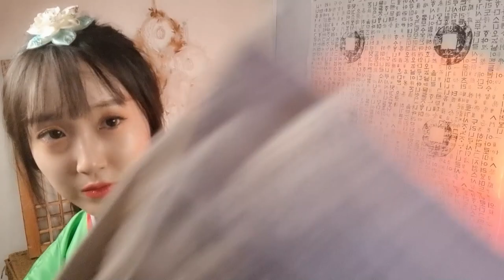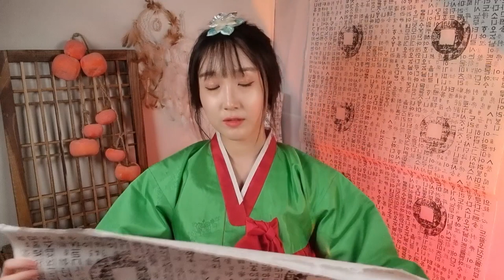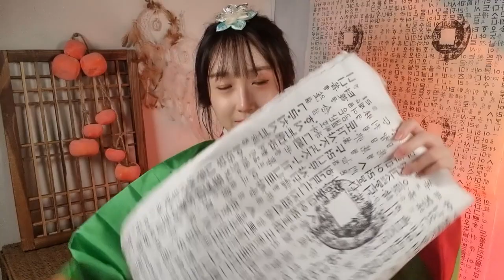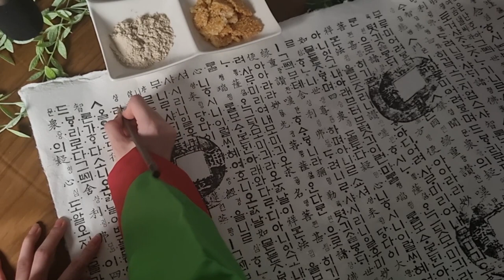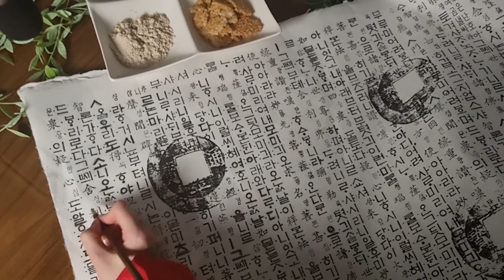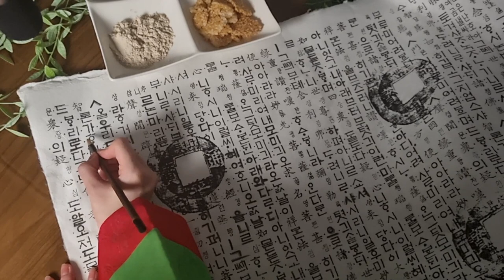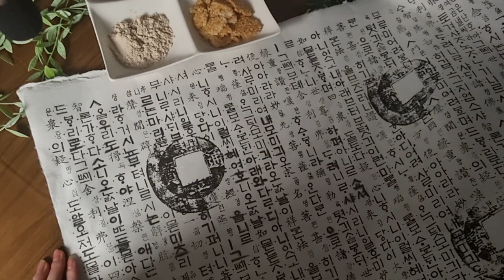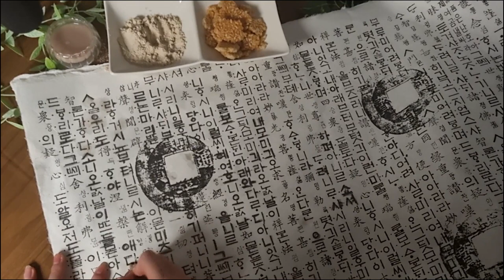ASMR 추석특집 조선시대 사극 롤플레이 상황극(화과자먹방, 티타임, 연필 글씨쓰는 소리 팅글모음)ㅣTraditional korean historical daram roleplay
이어폰을 착용해주세요🎧

이번 영상은 추석특집 사극 롤플레이 영상입니다.

집을 나와서 비 맞고 울고 있는 이웃 아씨를 돌봐주는
친절한 주막 이모 컨셉이에요.

비에 젖은 아씨 물기도 닦아주고 옷도 갈아입혀주고
화과자도 주고 티타임도 즐기고
엽전(용돈)도 주면서 한글도 가르쳐 주는 상황극이에요 :)

작년에는 송편으로 간단하게 찍어봤는데
올해는 화과자와 티타임을 메인으로 해서 찍어봤어요.
화과자가 정말 예뻐서 촬영 끝나고 먹기 아까울 정도~

여러분들 추석 잘 보내고 계시나요?
올해 연휴는 10월 2일이 임시공휴일로 지정되어서
그 어느 때보다도 행복한 연휴가 되었네요^^

여행 가시는 분들도 있을 거고
집에서 쉬시는 분들도 계실 거지만
그동안 시간이 부족해 못 해본 일이 있다면
하기 딱 좋을 것 같아요.

몸이 안 좋다면 충분히 휴식을 취하시고요!
가족과 지인, 연인, 친구분들과
행복한 추석 보내세요^^

오늘도 행복하고 좋은 밤 되세요 :)
풍성한 한가위 되세요♥ 굿나잇♥

Hello everyone :)
The concept of this video is a role play video of Chuseok for special historical drama.

I am a kind auntie who takes care of her neighbor who is crying in the rain after leaving home.

I wiped the wet lady's water and changed her clothes.
It's a situational play that teaches her Korean by giving her flower snacks, tea, and Yeopjeon (pork money). :)

Last year, I filmed with Songpyeon.
This year, I wanted to film with flower snacks for tea time as the main object. The flower snacks are so pretty that it's a waste to eat after the shoot.

Are you having a good Chuseok?
This year, October 2nd was designated as a temporary holiday. It's been a happier holiday than ever^^

I'm sure there are people who are going on a trip or rest at home. If there's anything you haven't been able to do because you don't have enough time, I think it'd be perfect time to try!

If you're not feeling well, get enough rest!
Have a happy Chuseok with your family, acquaintances, lovers, and friends^^

I hope you enjoy the video today.
Have a good night :)
Merry Chuseok♥ Good night♥